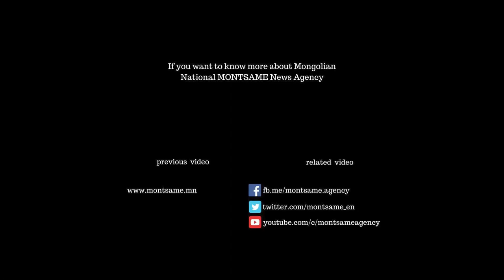Undur Gegeen Zanabazar’s Tara deity sculptures presented for the first time as a collection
Invaluable cultural heritage artifacts of Mongolia - 21 Tara sculptures have been presented to the public at the Fine Arts Zanabazar Museum. In the framework of the ‘Month of Cultural Creativity’ announced by the Ministry of Culture, the sculptures, ‘Twenty-One Taras’, ‘Green Tara’, and ‘White Tara’ out of the collection of cast sculptures created by Undur Gegeen Zanabazar are being presented for the first time as a complete set.
At the exhibition’s opening ceremony on November 9, Minister of Culture Ch.Nomin said, “The art pieces created by Undur Gegeen Zanabazar are currently being kept in their original state at the Bogd Khaan Palace Museum, Choijin Lama Temple Museum, Fine Arts Zanabazar Museum, and Erdenezuu Museum as well as Buddhist monasteries and temples including Gandantegchinlen and Shanha monastery. The Ministry of Culture is organizing this exhibition as we considered it to be necessary to further develop research on the works and promote them.”

Commonly referred to as the ‘Undur Gegeen’, G.Zanabazar was able to immortalize himself in the history of Mongolian arts through his sculptures. The works presented at the exhibition are considered as an achievement in the Mongolian cast sculpture scene in the 17th century, highlights experts.

The exhibition’s opening ceremony was attended by Deputy Speaker of the State Great Khural S.Odontuya, Culture and Religious Policy Advisor to the President of Mongolia D.Bum-Ochir, MPs P.Anujin and B.Jargalmaa, and representatives of the Gandantegchinlen Monastery. The exhibition will be open to the public until November 12.